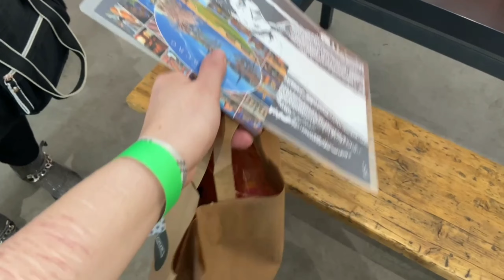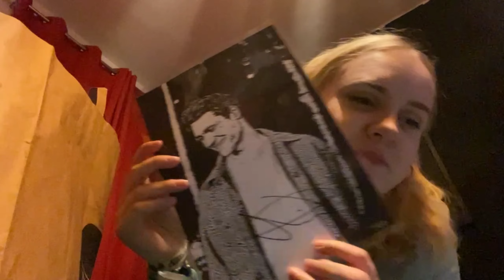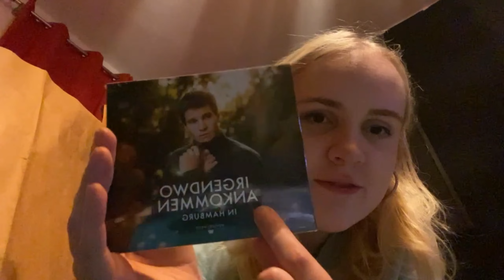ICH HABE WINCENT WEISS GETROFFEN!!🥰🌟🎶 Pop Up Store Tour in Hamburg || Jasmin Shavi